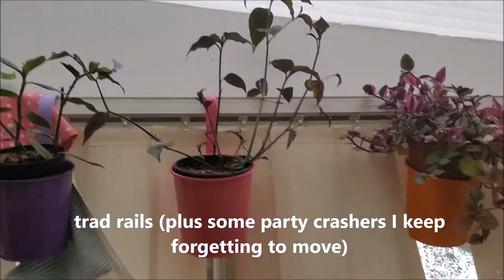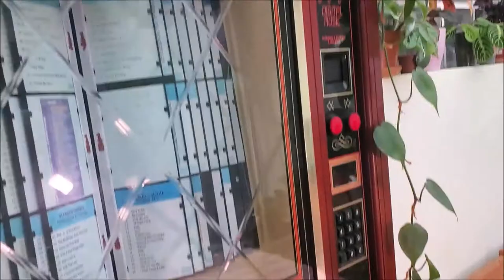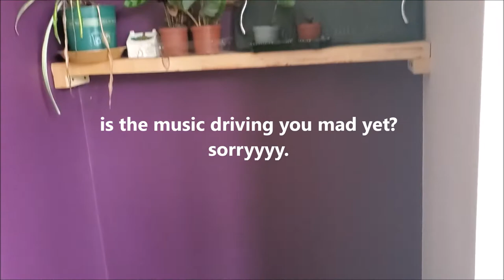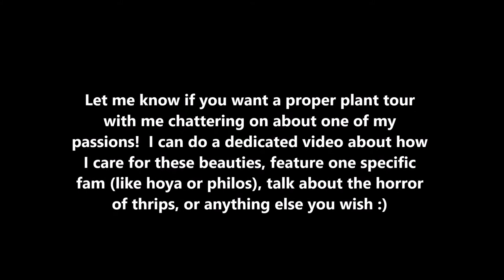Realistic and Relaxing Plant Tour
Welcome to my realistic non Instagram styled down to earth plant tour full of dirt, pests, browning leaves, and GORGEOUS plants.  This isn't a super glossy video where I show you my picture perfect philodendrons and anthuriums - it's all my green friends with all their faults and quirks!  And that's why I love them.  Enjoy my hoya collection, philodendron family, pothos clan, and all the others from tradescantia to snake plants.  And if you want an ACTUAL plant video where I talk about stuff in detail and show close ups, let me know xx

for green and ethical living content :)